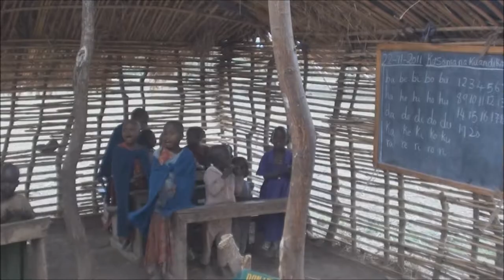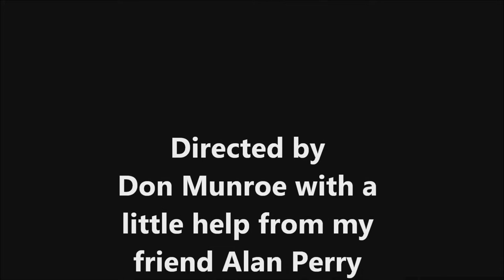Don Munroe's Africa Adventure 2011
This is a 26-minute captioned HD video summary of a three-week November 2011 adventure in Zambia, Malawi, Tanzania, and Kenya by me.

I was one of 13 people who travelled from Livingstone in Zambia, to Kande Beach in Malawi, to Chitimba and up to Livingstonia, on to Dar es Salaam, Zanzibar, Serengeti National Park and Ngorongoro Crater in Tanzania, and finally to Nairobi in Kenya.

My trip was organized by G Adventures in California and I'd highly recommend them.

The 1080p video and most of the stills were shot on my Sony HDR-HR150 Handy cam; a few of the stills were taken by others on the trip.

The video was edited and captioned using the free Windows Live Movie Maker software.

Music
"Nomathemba" by Ladysmith Black Mambazo (Google Play • eMusic • iTunes)